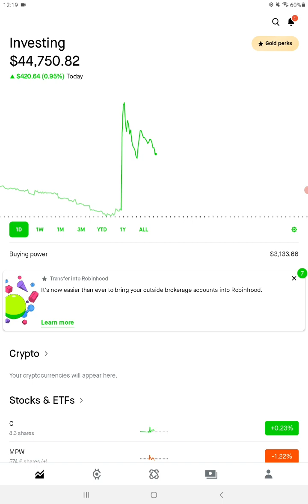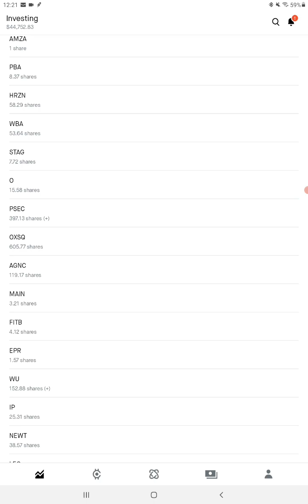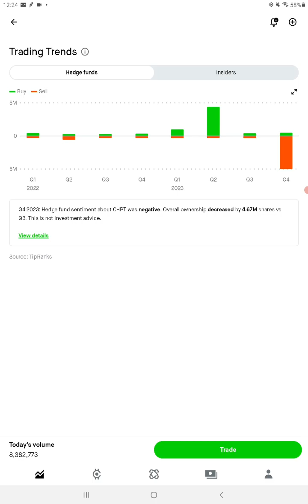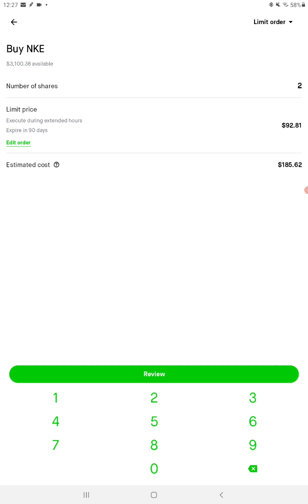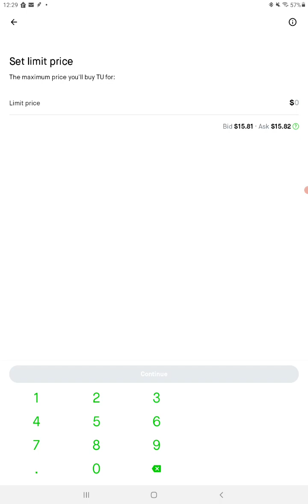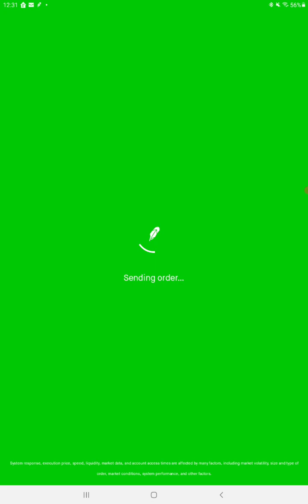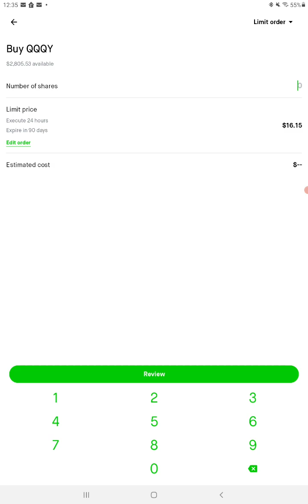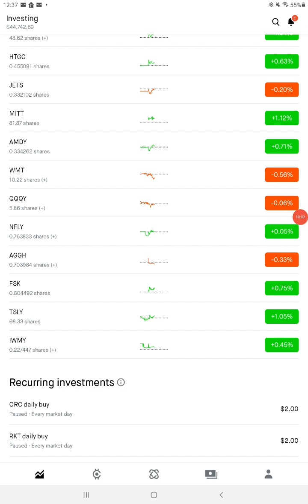daily live stock trading no options